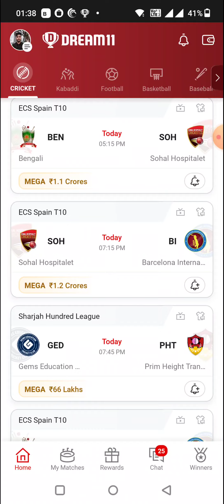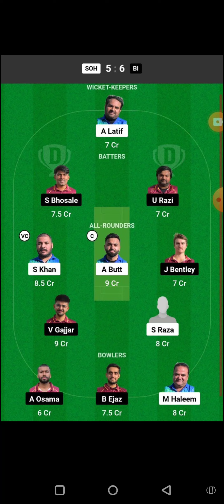AA vs WF FORD TROPHY OD CRICKET DREAM11 TEAM PREDICTION | Auckland Aces vs Wellington Firebirds